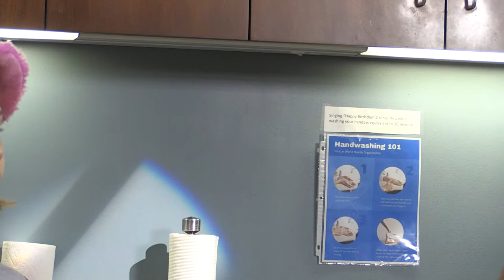Weird Food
Video Production Class Summer 2022